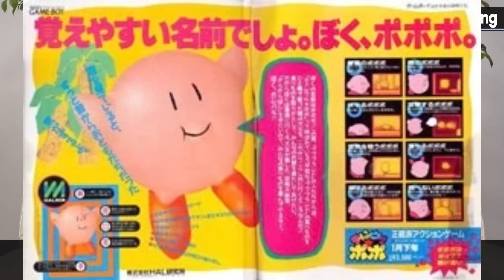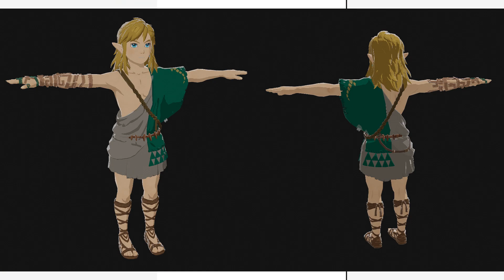I LOVE KIRBY! - Savi Vibes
MAN i love kirby! i have played almost every game, ive wacthed the anime and i collect whatever merch i can. In this video I talk about why i love this pink puff ball so much!

What do you think of kirby? are you a fan like me ?